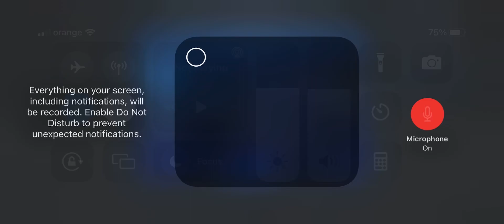Final Fantasy VII First Soldier: Primul meci Battle Royale! (Limba Romana)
Dupa ce am facut tutorialul jucam si primul meci battle royale in Final Fantasy VII First Soldier. Avem vraji si suntem foarte aproape de chicken dinner.